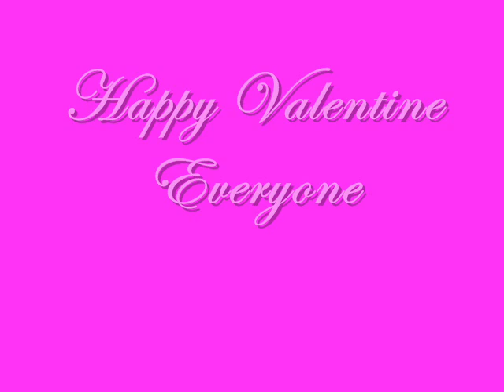Tokachirikato Valentine Shuffle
MY Valentine Shuffle video :)

k3
byes